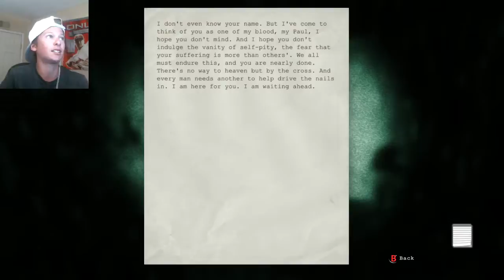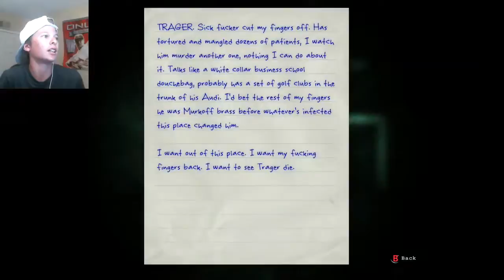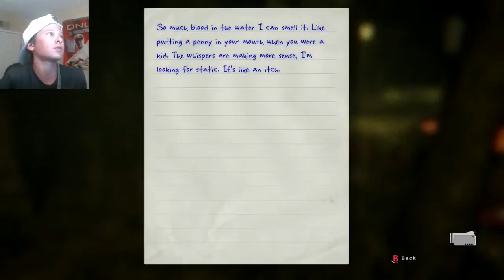BIGGEST SCREAM EVER! Outlast Walkthrough Playthrough #6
THIS SON OF A BITCH